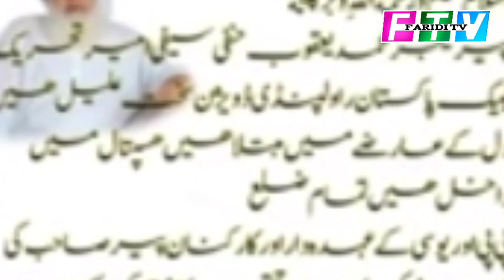تحریک لبیک کے امیر کو اچانک ہارٹ اٹیک ہوگیا | Faridi TV